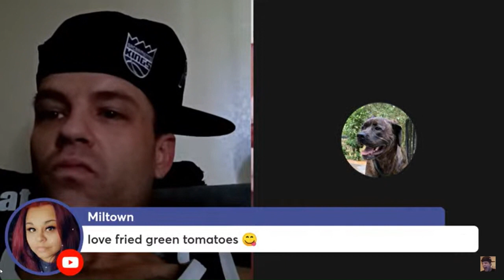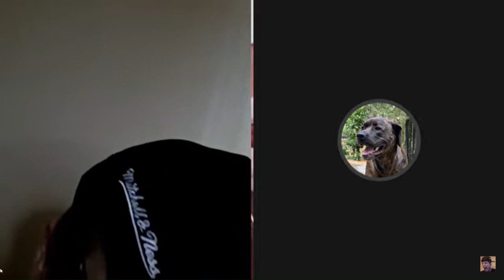mgl Michelle Goes Live on Ski's Panel 7-14-23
Archived✔️